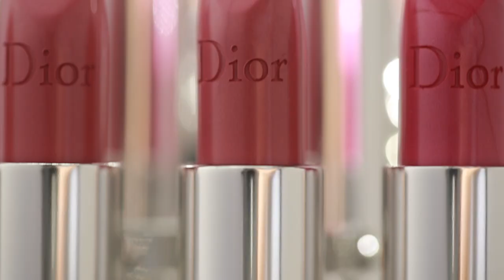Pearypie: New Rouge Dior Lipstick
ROUGE DIOR
THE NEW LIPSTICK

999 Matte - the Legendary reds
080 Red Smile - the Passionate corals
047 Miss - the Pretty pinks
060 Premiere - les nudes naturels
207 Montaigne